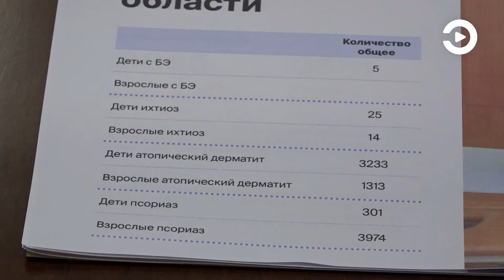Специалисты по генным дерматозам из других регионов провели в Пензе совместный прием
Научиться не только оказывать квалифицированную помощь, но и правильно общаться с родителями детей с тяжелыми и редкими заболеваниями. Такая задача стояла перед детскими врачами, которые прошли образовательную программу по генным дерматозам. Специалисты из других регионов, прибывшие в пензенскую областную детскую клиническую больницу, не только рассказали об актуальных методах диагностики, но и провели совместный прием.